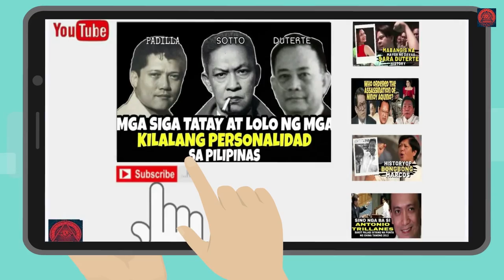8 PATAY SA PAG-AAMOK NG KONSEHAL ALYAS BOSSING RONALD BAE HISTORY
8 PATAY SA PAG-AAMOK NG KONSEHAL ALYAS BOSSING RONALD BAE HISTORY